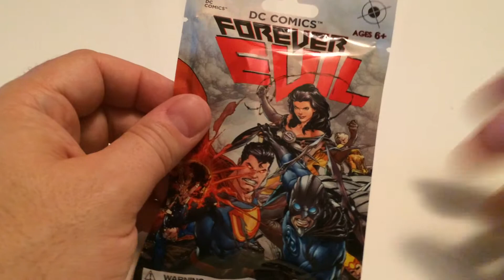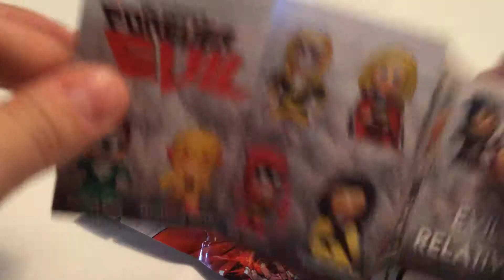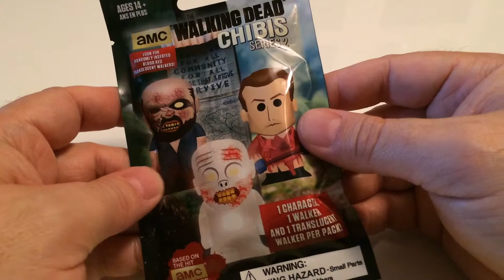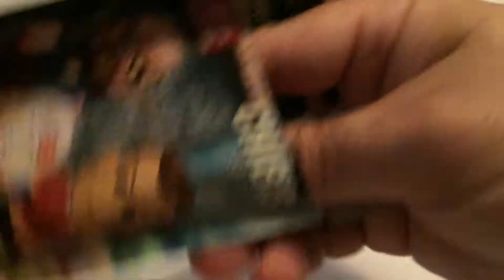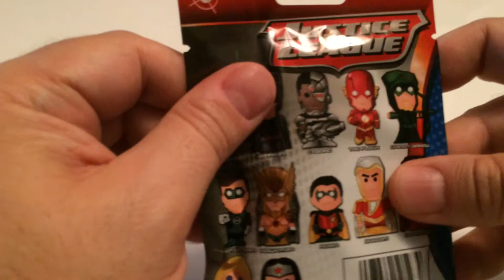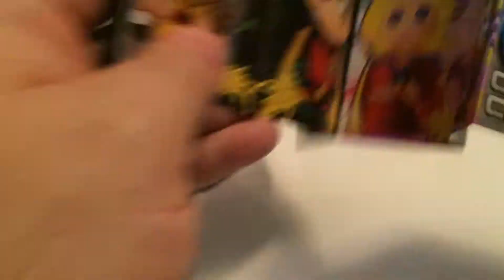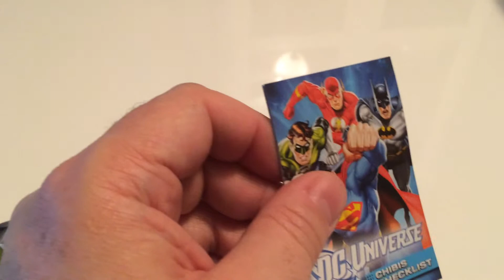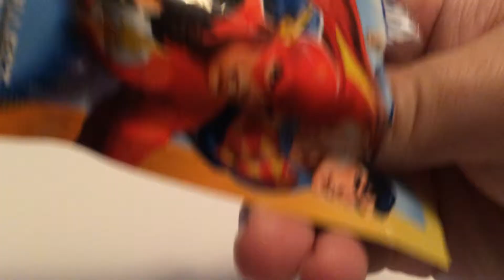Chibis by Bullsitoy